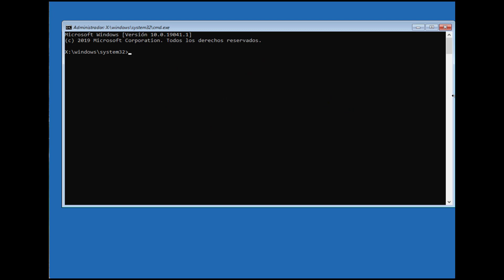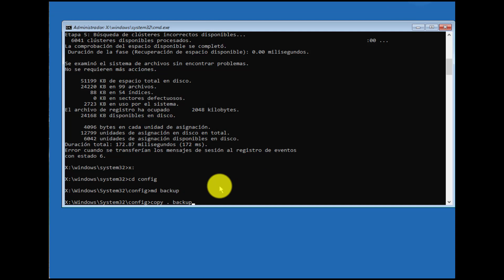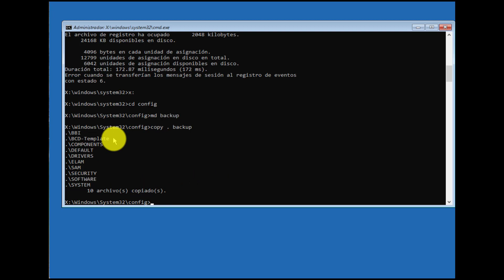✅Reparar srttrail.txt windows 11 (SOLUCION)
reparar srttrail.txt windows 11

CODIGOS:

chkdsk /f /r C:
x:
cd config
md backup
copy . backup
md backup1
copy . backup1
cd regback
dir
copy . ..
bootrec /fixmbr
bootrec /fixboot
bootrec /rebuildbcd